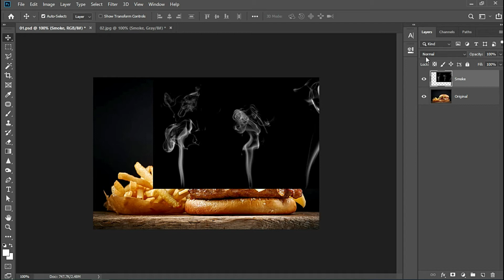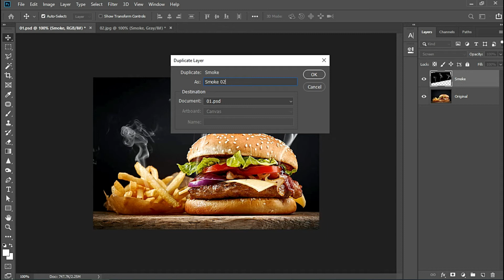How To Add Smoke Effect In Photoshop